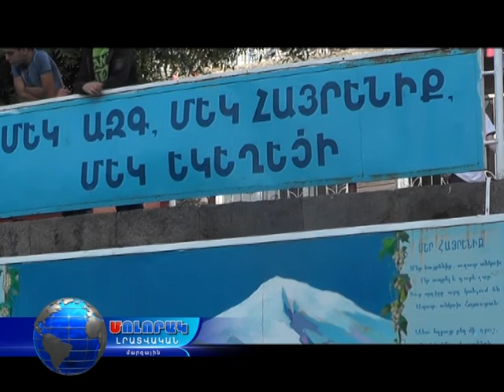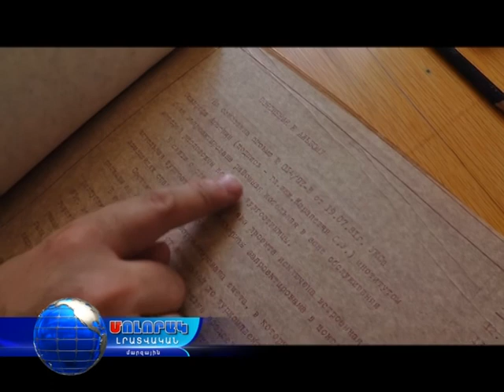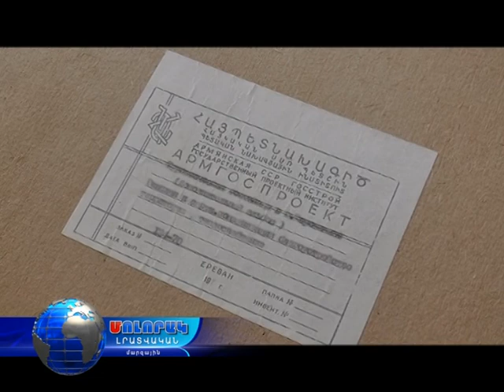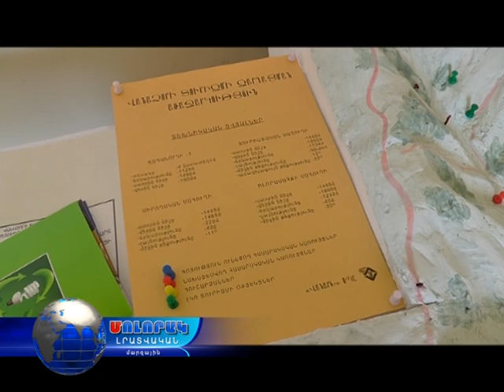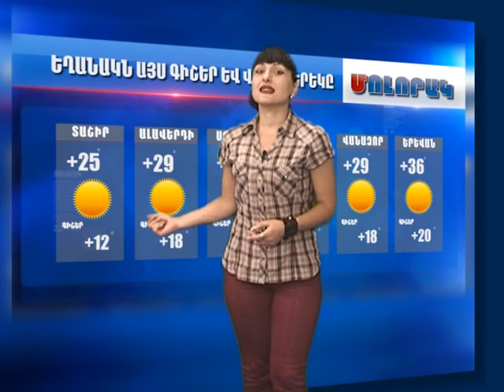Մոլորակ լրատվական գլխավոր թողարկում 24.08.17